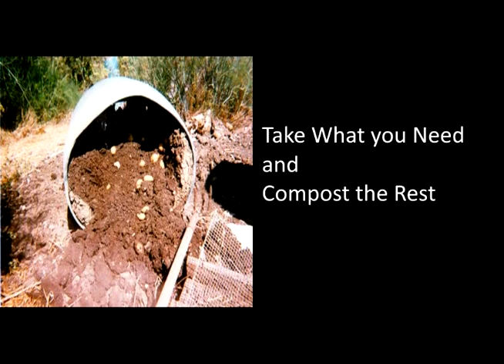Take What You Need And Compost The Rest: an introduction to post-civilized theory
Take What You Need And Compost The Rest: an introduction to post-civilized theory by Margaret Killjoy is a short introduction to Post-civilisational Anarchism, in a similar vein to Post Civ! by Strangers in a Tangled Wood.